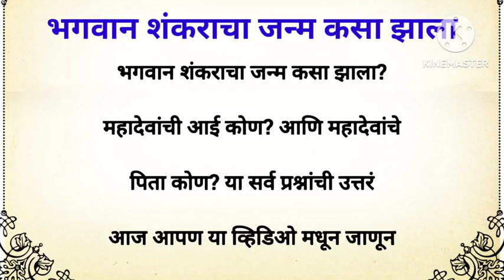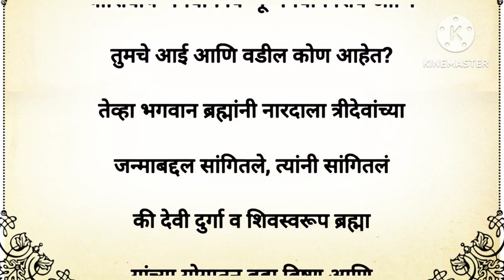शिव शंकराचा जन्म कसा झाला/ मराठी गोष्टी / मराठी पौराणिक कथा/ marathi stories/ marathi katha/ story